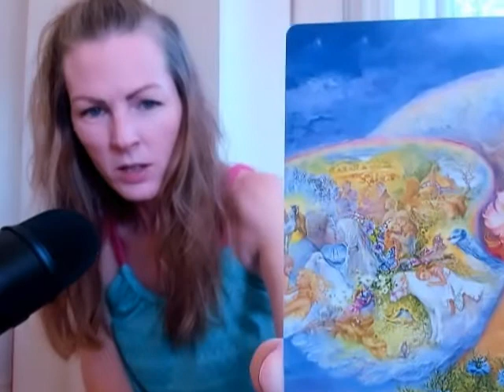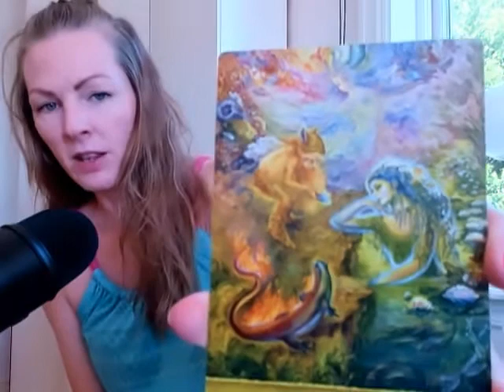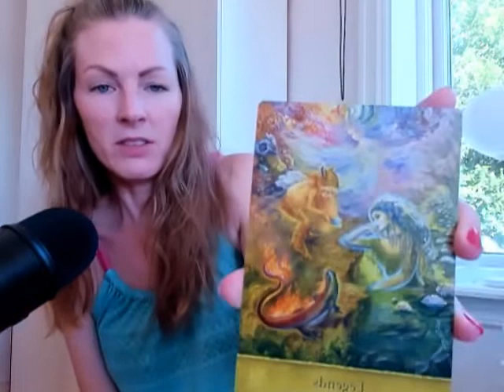Capricorn - Stenbocken Weekly: You ARE paradise personified!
Welcome to A New Era!

INFORMATION:

Posting recordings on Fridays.

Whoever you are, and whatever astrology sign that is assigned to you, feel free to watch this video if you feel drawn to it!

EXTENDED VIDEOS:

Coming soon!